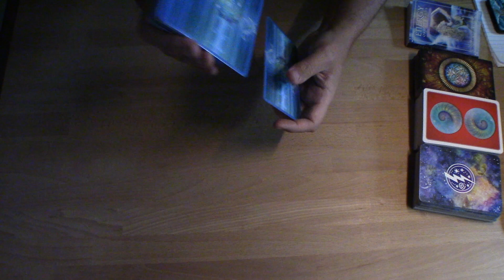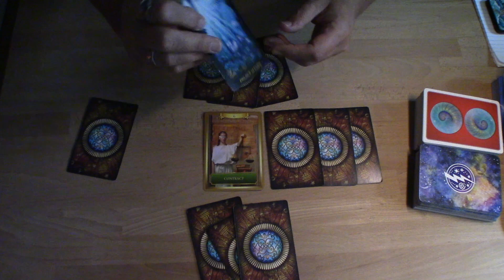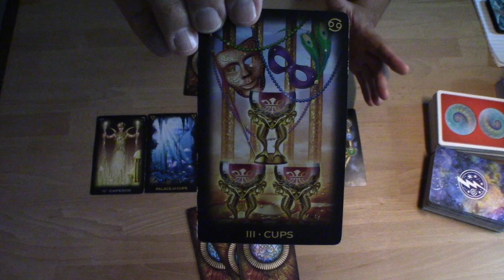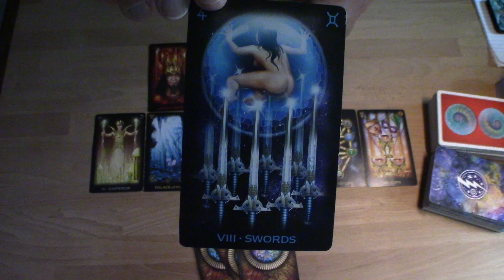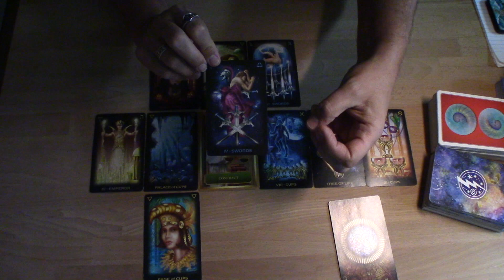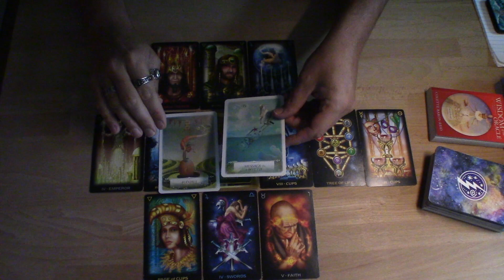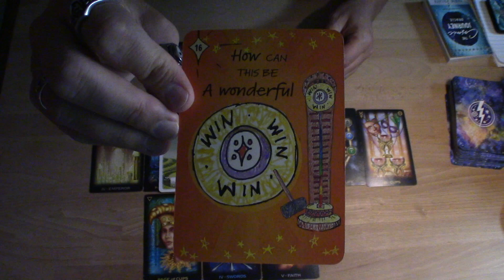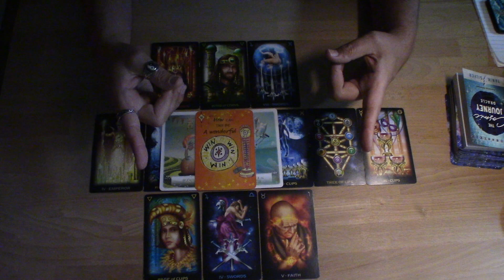♊️ GEMINI-YOU'VE DONE THE WORK! ARE YOU READY TO CHANGE YOUR WORLD?🌞❄️SOLSTICE READING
This is a card reading for the June Summer/Winter Solstice. Enjoy!

♦️ CARDS USED:
♦️Energy Oracle by S.Taylor
♦️Tarot of Dreams by C.Marchetti
♦️Wisdom of the Oracle by C.Baron-Reid
♦️Cosmic Journey Oracle by Y.Silver

*Prices subject to change:
Recorded Video:
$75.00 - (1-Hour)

Live Virtual Session:
$120.00 – (1-Hour)